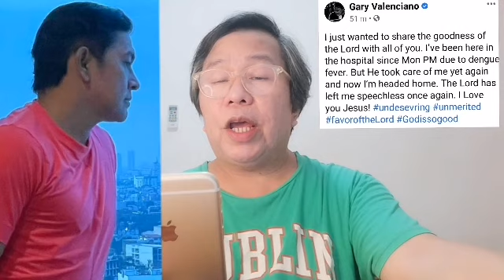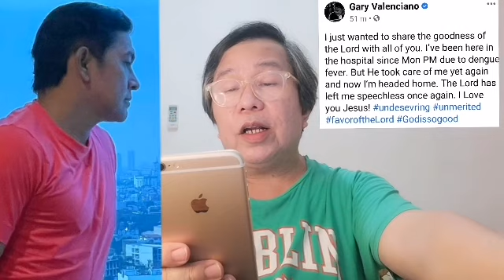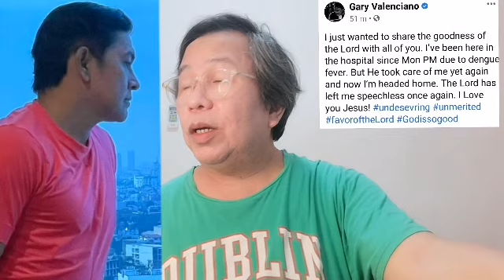GARY VALENCIANO NAOSPITAL SA DENGUE!